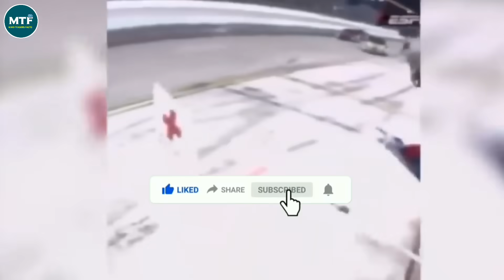సీసీటీవీ కెమెరాలో రికార్డు అయిన షాకింగ్ సంఘటన||most luckiest people caught on camera part-9